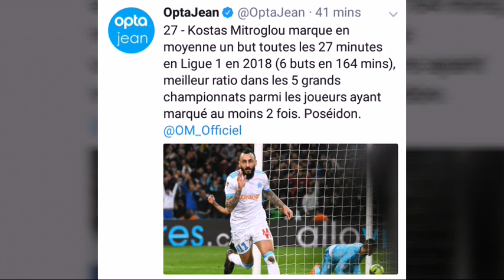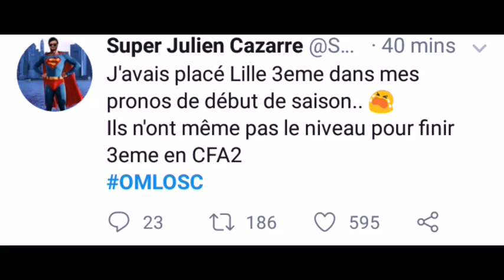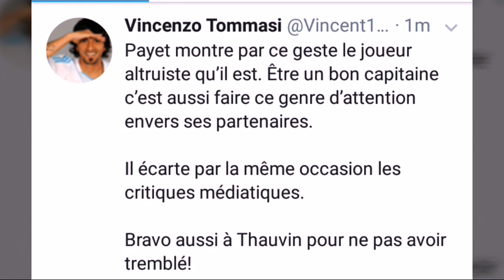OM-LOSC: Payet laisse penalty a thauvin, Mitroglou superstar, catastrophique losc vers la ligue 2